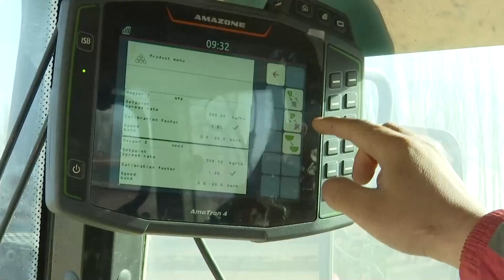BDS bantu tingkatkan produksi pertanian di China utara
BAYANNUR - Sistem Satelit Navigasi BeiDou (BeiDou Navigation Satellite System/BDS) membantu memfasilitasi produksi pertanian di Daerah Otonom Mongolia Dalam, China utara.

BDS telah diaplikasikan untuk menavigasikan mesin penyemai benih di daerah Hetao selama periode membajak sawah saat musim semi.

Dampaknya, tingkat pemanfaatan lahan melonjak 10 persen dan hasil panen meningkat lebih dari 15 persen.

Menurut Kantor Navigasi Satelit China, lebih dari 100.000 mesin pertanian telah diinstal dengan sistem kemudi otomatis BDS.

Koresponden Kantor Berita Xinhua melaporkan dari Bayannur, China. (XHTV)